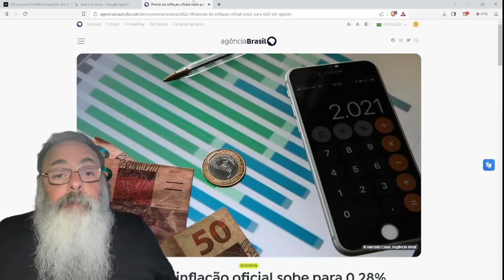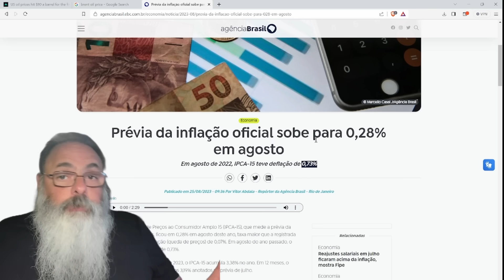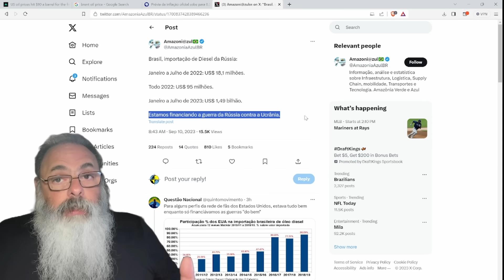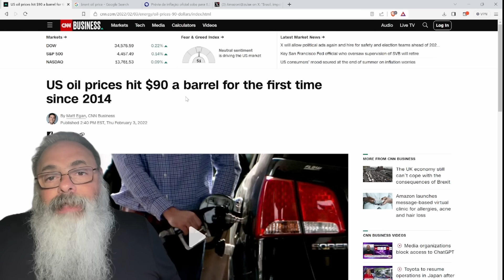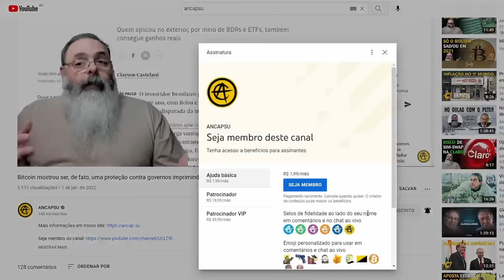PETRÓLEO ultrapassa $90 o BARRIL no MERCADO INTERNACIONAL: TESTE para a NOVA POLÍTICA de PREÇOS